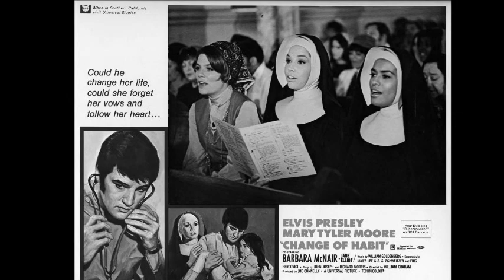485 CHANGE OF HABIT (série TOTAL ELVIS by Jmd).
485 CHANGE OF HABIT (série TOTAL ELVIS by Jmd).